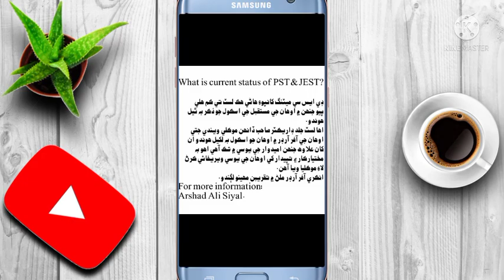PST and JEST New update || what is next process after DSC?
Description
What is current status of pst and jest?
DSC k bad ab kon sa mrhla chal rha hair?
pst and jest me ab kya ho rha hai.
What is next after DSC?
PstAndJestNewUpdate D E S C R I P T I O N Hi, friends Well Come to my Channel Fiv5 Star Learning academy , i am Muhammad Afzal , You are watching real information government employees related videos information /intertainment , i am not uploading fake videos i am uploading real notification videos with notifications copy link attached and you are waching more videos you can subscribe this chanel and press Bell icon to show notifications, like video and share this video to friends. TAGs